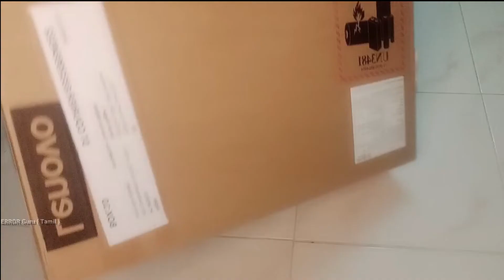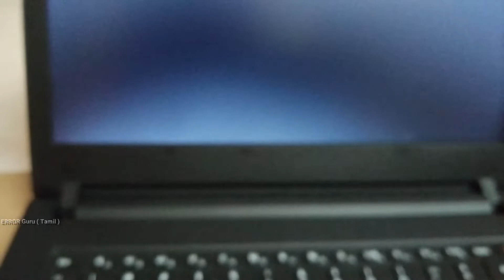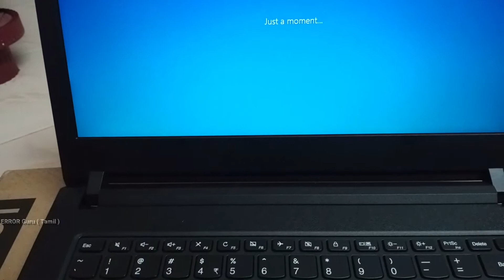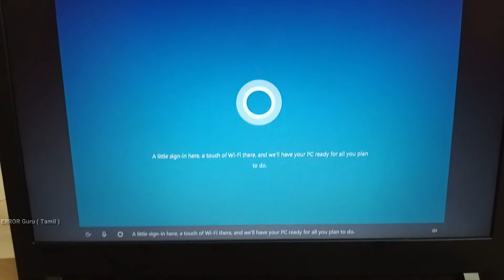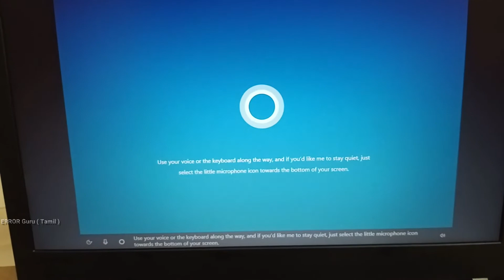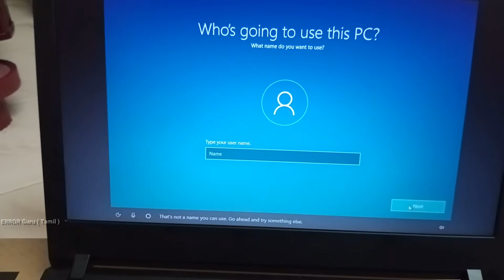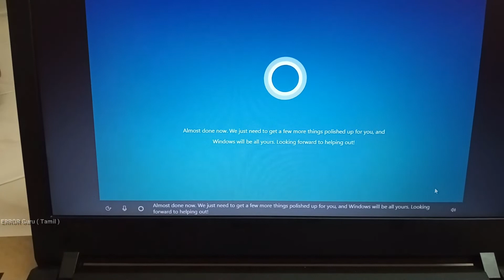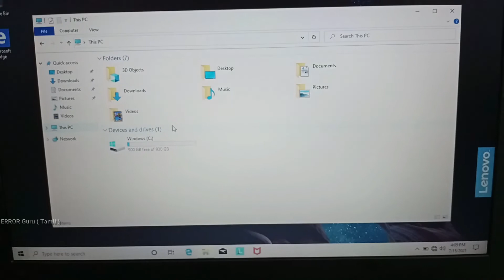NEW LAPTOP UNBOXING ( LENOVO 7th G )|ERROR Guru (TAMIL)